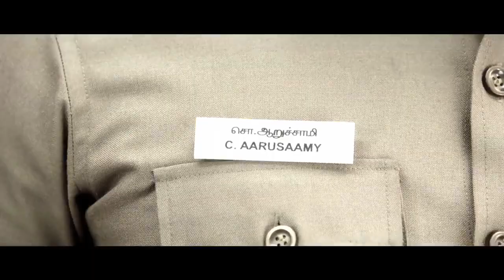SAAMY 2 TRAILER Vikram Official Announcement SAAMY 2 Trailer Saamy Square Trailer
The sequel to the mighty 2003 blockbuster! 'Aarusaamy' returns 15 years later in a tremendous form. Here's ChiyaanVikram becoming Saamy once again in his inimitable style! Directed by Hari, proudly presenting the official trailer of Saamy² produced by Thameens Films, with power-packed music by DSP.

Cast -Chiyaan Vikram, Keerthy Suresh, Bobby Simha, Soori, Prabhu, John Vijay, Ishwarya & Others

Written & Directed by Hari
Producer - Shibu Thameens
Music Composer - Devi Sri Prasad
Cinematographer - Venkatesh Anguraj
Art Director - P Shanmugan DFA, PV Balaji
Editor - V. T. Vijayan, T.S. Jay
Banner - Thameens Films